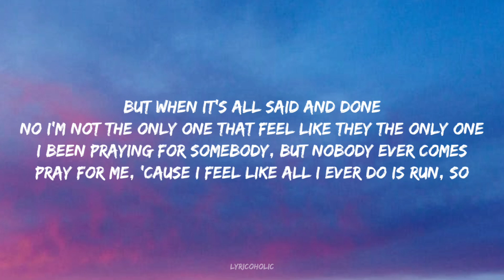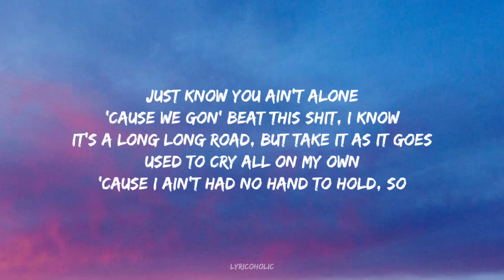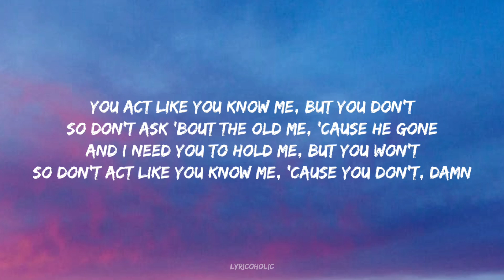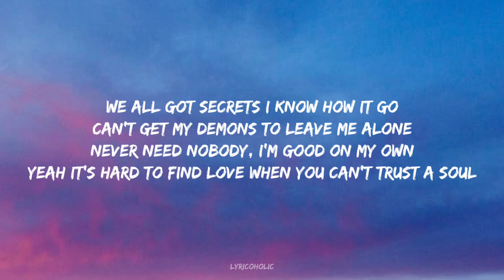Post Malone & Travis Scott - Broken Trust (Lyrics)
🎵 ​Follow Lyricoholic ❤🔥